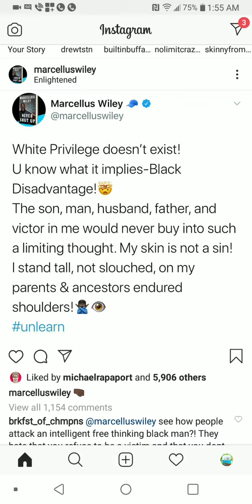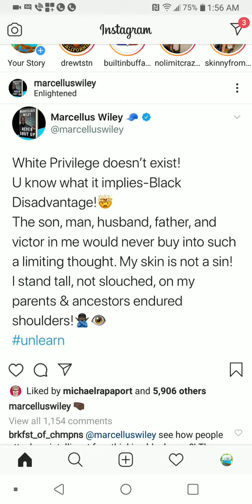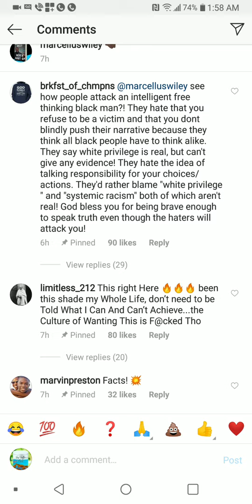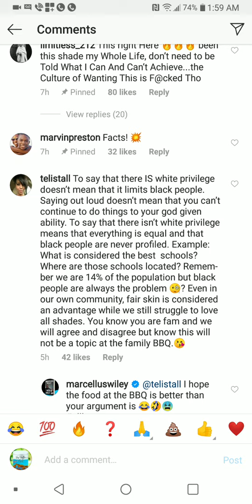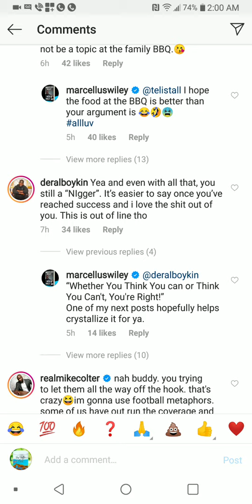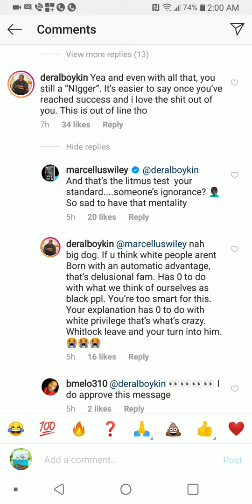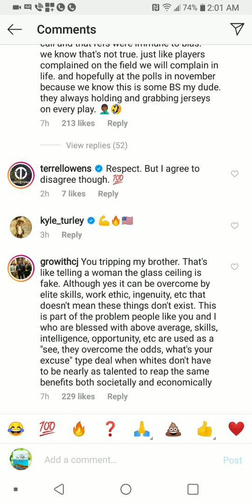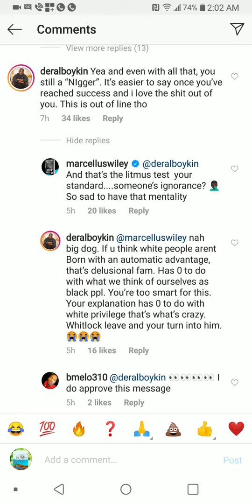Marcellus Wiley Says White Privilege Doesn't Exist